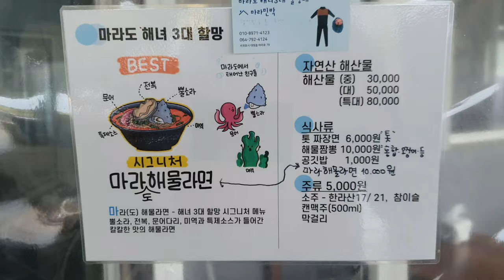제주여행 - 마라도 가면 뭐하지?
국토 최남단 마라도 다녀왔습니다.
나무도 거의 없는 크지 않은섬 가볍게 산책하기 좋았습니다.
짜장면 많이 먹던데 개인적으로 별로였습니다.